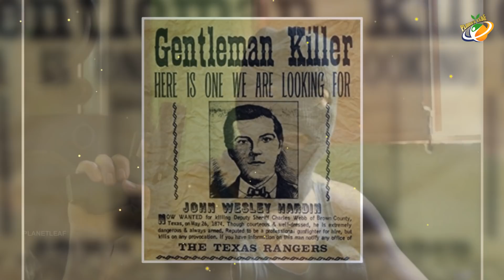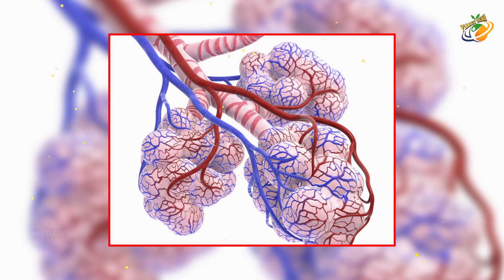10 నమ్మలేని నిజాలు! | Top 10 Unknown Facts | Planet Leaf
Top 10 Unknown Facts | 10 నమ్మలేని నిజాలు! | Planet Leaf Exclusive Videos...

ENTERTAINMENT

10 Interesting Facts That You Had No Idea About...

"India is, the cradle of the human race, the birthplace of human speech, the mother of history, the grandmother of legend, and the great grandmother of tradition. Our most valuable and most instructive materials in the history of man are treasured up in India only."

These are not our words. These are the words of the great Mark Twain. And here are 10 Indians facts to support his statement:

Dogs: A relation of love and hate

The brain chemistry and structure responsible for emotions, including love and hate, is similar in humans and dogs. Dogs' brains release dopamine, a chemical integral to the emotion of love, when they are happy. As do human brains, dog brains release adrenaline — the chemical integral to hate — when they are angry.

Facts About Leatherback Turtles

The leatherback sea turtle, sometimes called the lute turtle or leathery turtle or simply the luth, is the largest of all living turtles and is the fourth-heaviest modern reptile behind three crocodilians. It is the only living species in the genus Dermochelys and family Dermochelyidae. Reaching weights of up to 2,200 pounds (1,000 kilos), the leatherback turtle is the largest living turtle on the planet. Unlike all other marine turtles, the leatherback turtle does not have a hard, bony carapace (shell). Instead, as its name implies, it has a tough, rubbery shell that is composed of cartilage-like tissues.

Irish Christmas traditions

"They go from pub to pub taking a drink in each - 12 like the Christmas carol. Instead of the 12 days of Christmas it's visiting 12 pubs in one night. For the last three years it's grown to be a tradition in Ireland and is now massive."

Left-handed pub - drink only with your left hand
No swearing pub - no swearing
Silent pub - no speaking
Swapsies pub - swap shoes with someone in your group
I love my brick pub - you say a Father Ted phrase every time you drink
Moving-a-bit-of-furniture-from-one-pub-to-the-next pub

Tayeb Souami lottery winner

New Jersey Lottery winner, Tayeb Souami from of Little Ferry, New Jersey accepts a check for $315.3 million. In May, New Jersey dad Tayeb Souami from Little Ferry, New Jersey, won a $315 million Powerball jackpot.

British criminals hiding in Spain are being targeted by police who are displaying their photos on screens in popular expat areas.

Alveoli are tiny air sacs in your lungs that take up the oxygen you breathe in and keep your body going. Although they're microscopic, alveoli are the workhorses of your respiratory system. You have about 480 million alveoli, located at the end of bronchial tubes.

93-year-old man and his 88-year-old wife recover from infection in Kerala

78 Elephants In Thailand Are Set Free

As the COVID-19 virus keeps spreading around the world, countries had to close their borders, and citizens asked to stay inside their homes. The coronavirus pandemic may be affecting humans, but the elephants in northern Thailand seem to have benefited from the crisis.

Without knowing when the pandemic will finally be over, the Maesa Elephant Camp in Chiang Mai closed its doors to visitors. The camp removed the huge metal and wooden seats that are strapped to the elephants back throughout the day, for good.

Gymnast Vera Caslavska

Věra Čáslavská was a Czechoslovak artistic gymnast and Czech sports official. She won a total of 22 international titles between 1959 and 1968 including seven Olympic gold medals, four world titles and eleven European championships. Čáslavská is the most decorated Czech gymnast in history and is one of only two female gymnasts, along with Soviet Larisa Latynina, to win the all-around gold medal at two consecutive Olympics.

In addition to her gymnastics success, Čáslavská was known for her outspoken support of the Czechoslovak democratization movement and h